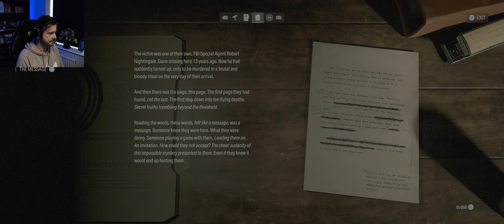Alan Wake 2 - Viewer Discretion Advised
30mins of early gameplay on Ultra Settings - everything maxed